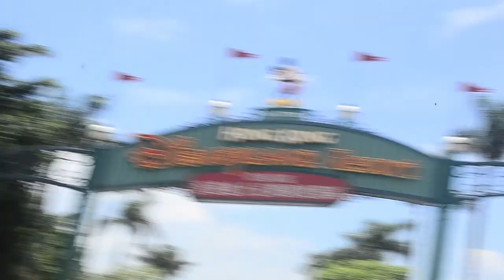The Hefty Adventure 2018: Follow Your Fire | Junar Tesorero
Another year of awesomeness! 2018 taught me to keep on doing things that makes you happy and pursuing things what you are passionate about. I also learned that there are still plenty of things to be discovered, to experience, to feel and realized I don't have to rush through things. All I have to do is to follow my fire!